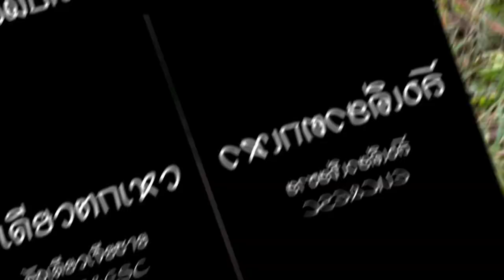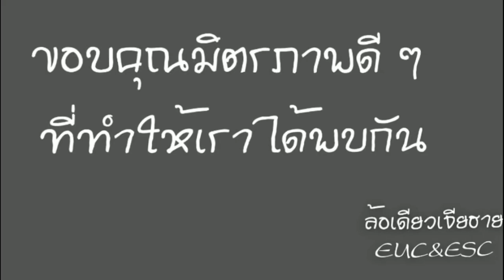ล้อตกเหว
อุบัติเหตุที่ทุกคนไม่อยากให้มันเกิดขึ้น